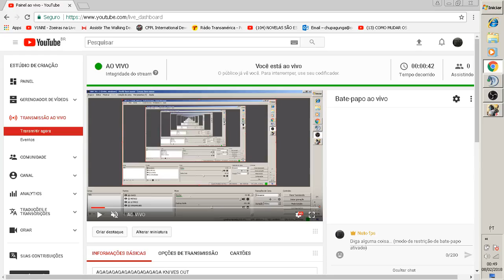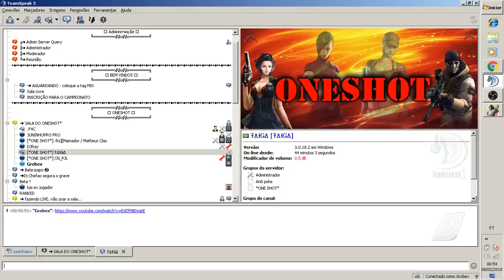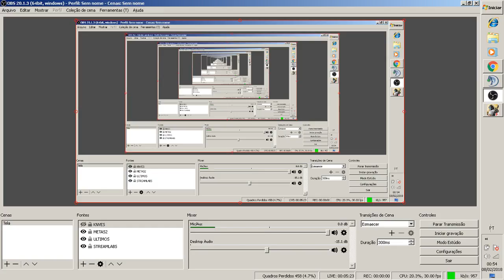AGAGAGAGAGAGAGAGAGAGA KNIVES OUT